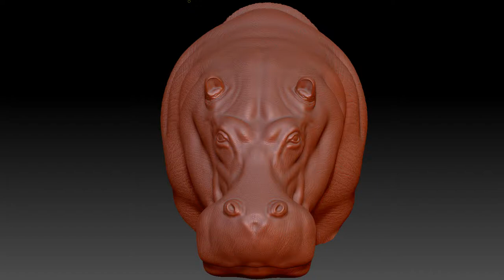Hippo head 3d model sculpt